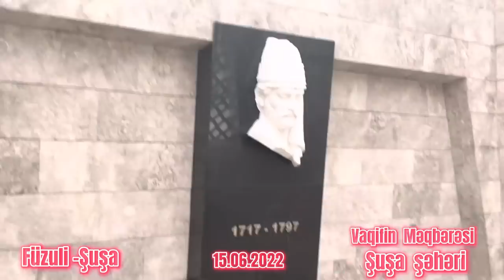Şuşa səfəri-2 15.06.2022 Susa SHUSHA # ШУША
Qarabağ Azərbaycandır! Şuşa Azərbaycanımızın tarixi şəhəridir.